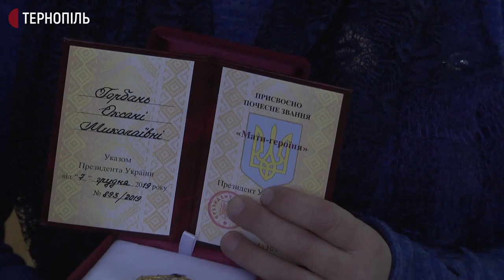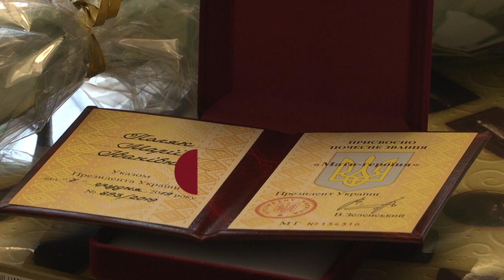28 багатодітних матерів з Тернопільщини отримали відзнаку "Мати-героїня"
Матері з Тернопільщини отримали відзнаки "Мати-героїня"- державна нагороду, якою президент України щороку відзначає жінок, які народили і виховали до восьмирічного віку 5-х і більше дітей та матерям, які виховують прийомних дітей.